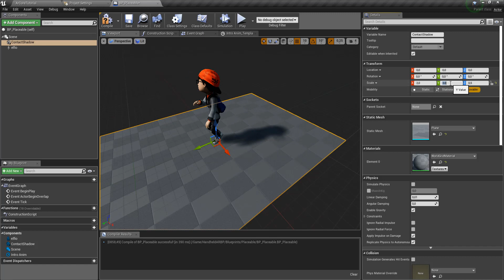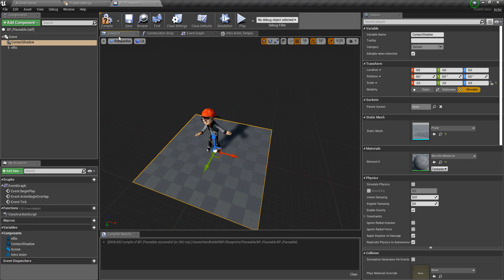Unreal Engine: Realizzare un app Android in Realtà Aumentata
Il tutorial completo qui:
Si tratta di realizzare un app android che consente di effettuare l'inserimento di un personaggio animato, proiettandone le ombre in tempo reale.